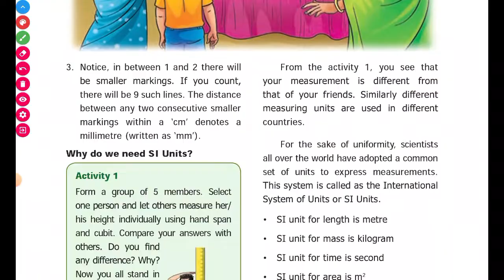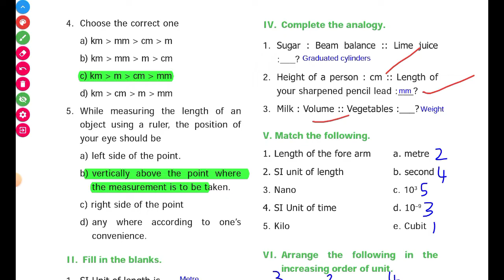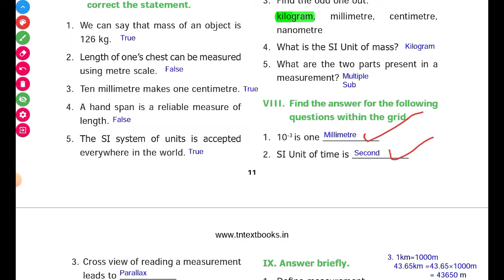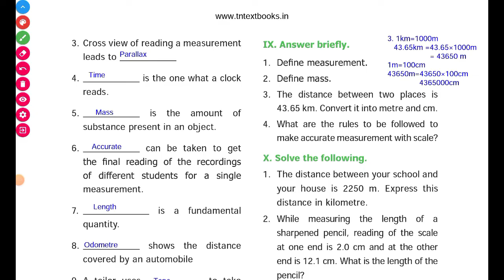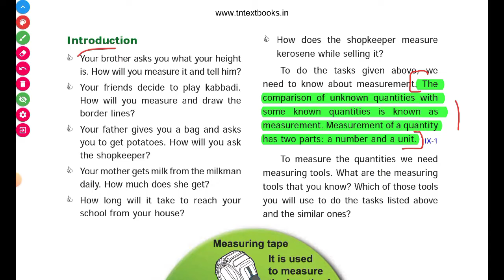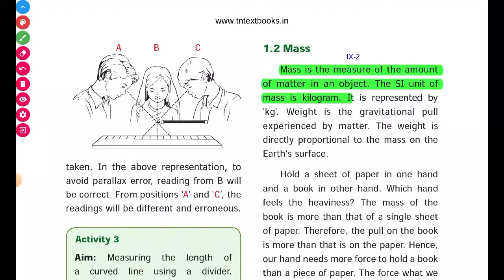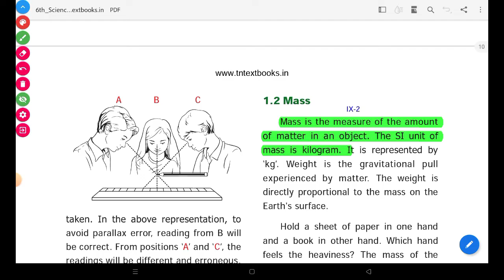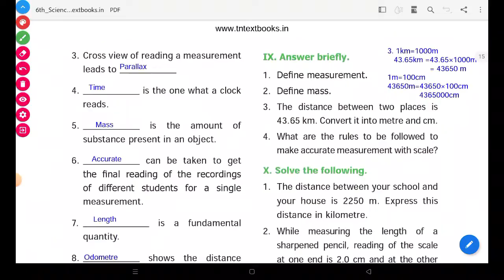6th Science Unit 1 Measurements Book Back Question 1 mark, 2 mark, Question answers and Explanation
6th Science Unit 1 Book Back Question and answer English Medium